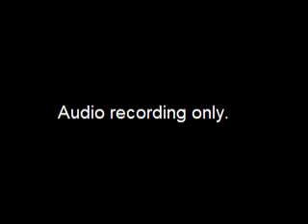Assembly Enterprise and Utility Oversight Committee Meeting - 2018-08-16